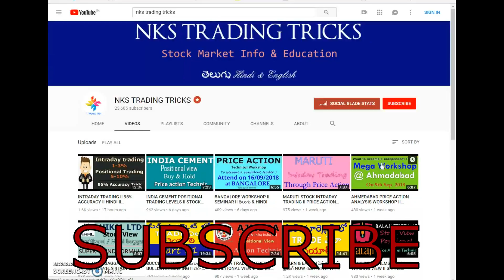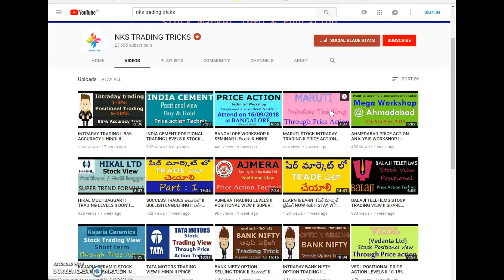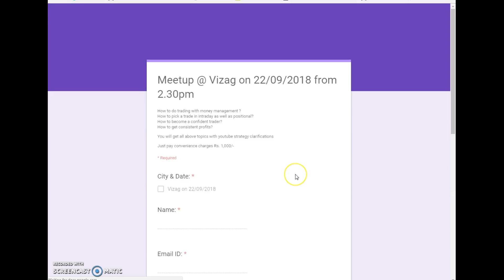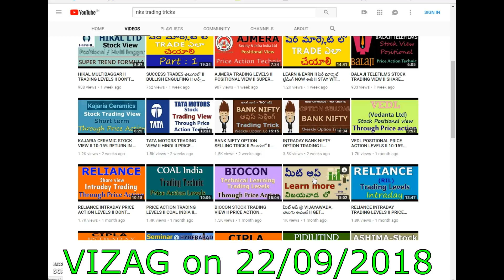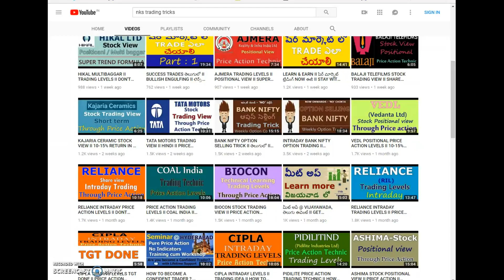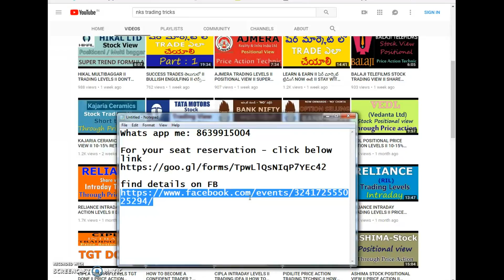మీట్ అప్ @ VIZAG, లెర్న్ & ఎఅర్న్ II ట్రేడింగ్ ఈజీ యిప్పుడు II PRICE ACTION GET TOGETHER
వైజాగ్ లో మీట్ అప్ విత్ NKS SEKHAR II JOIN & ఎఅర్న్ .
1) How to get consistent profit?
2) How to get confidence while trading ?
3) many more.